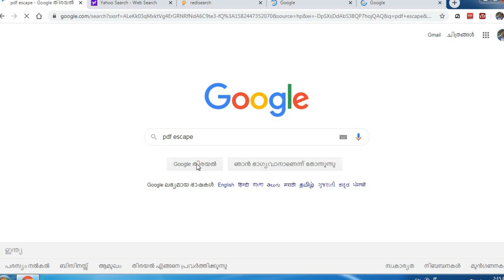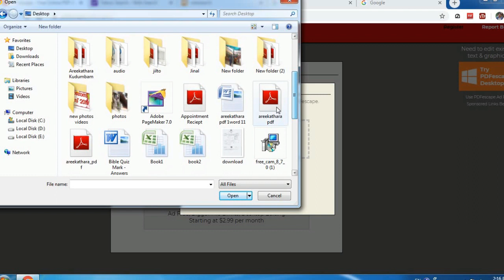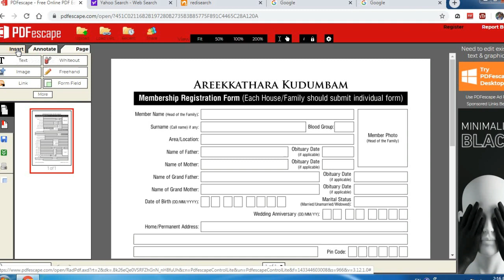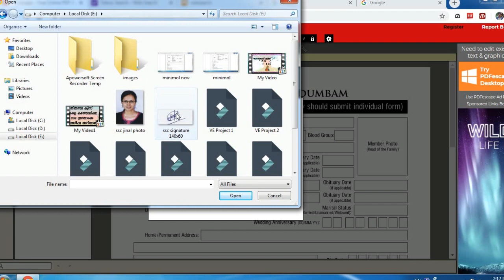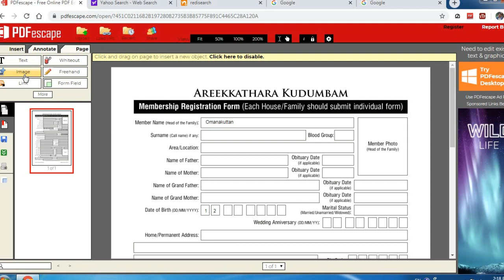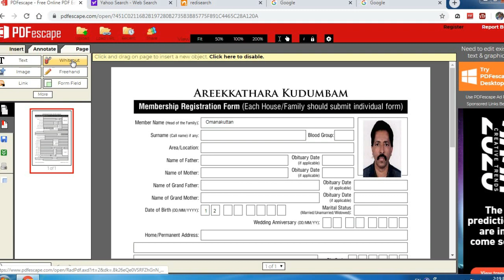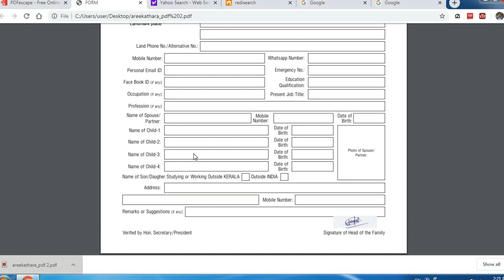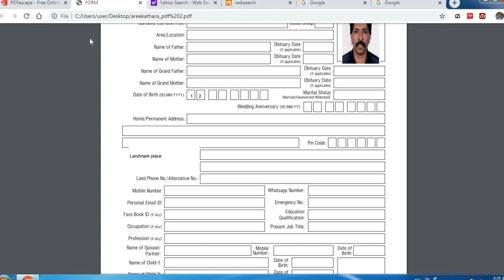How to edit, fill up, photo, signature pasting in PDF documents.എങ്ങനെ PDF pages എഡിറ്റ് ചെയ്യാം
Search Google: PDF escape